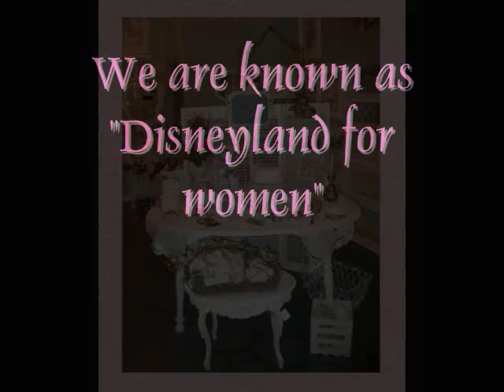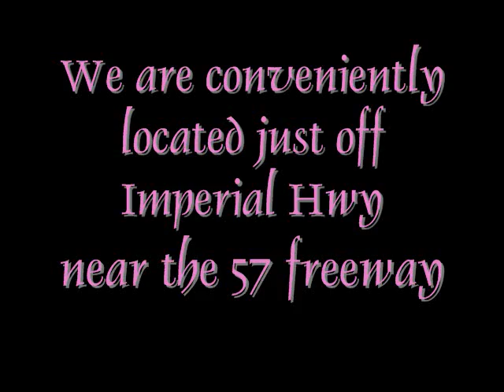Cottage Rose Boutique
a chic boutique located in Fullerton, CA, as seen on joysocietea.com